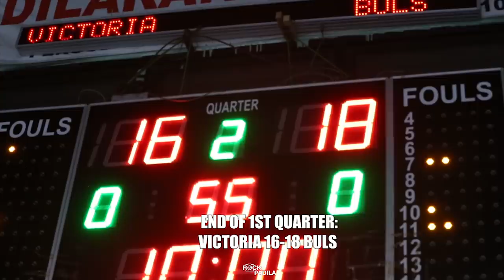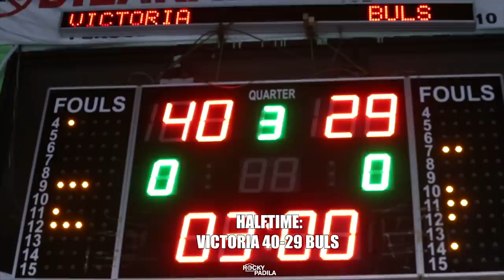Game Highlights: Victoria vs Buls! Ananta Dandy & Hendrik Take Over!!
Game highlights dari Final 3 Generasi KU-18 antara Victoria melawan Buls.